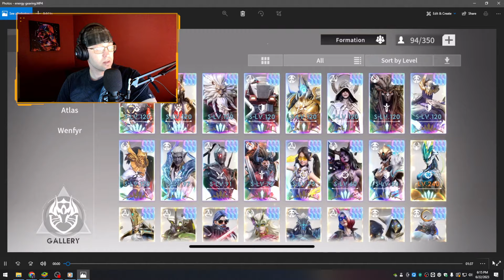The Best Team for the Endless Battles Event | Spider King's Lair | Eternal Evolution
What is the highest scoring team to use in the Spider King's Lair battle in the new Endless Battle Event? Let's dive in !!